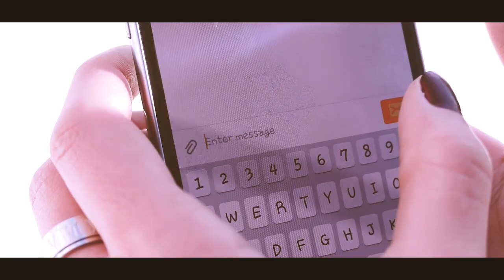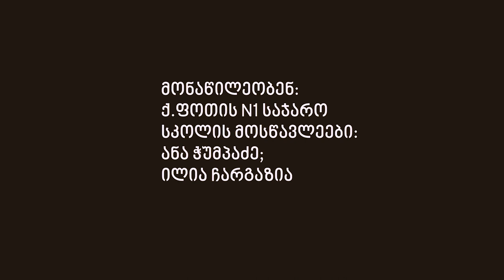სამოყვარულო მოკლემეტრაჟიანი ფილმი